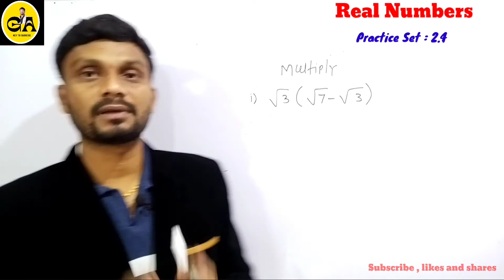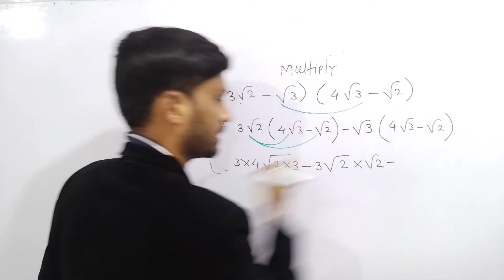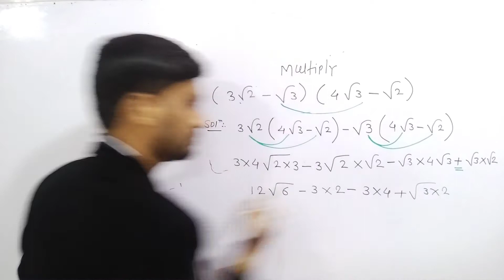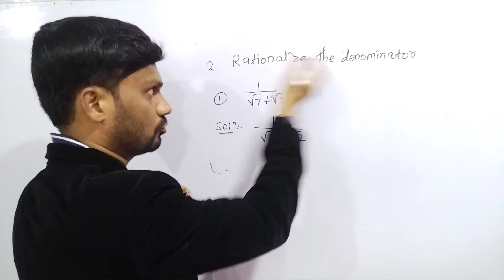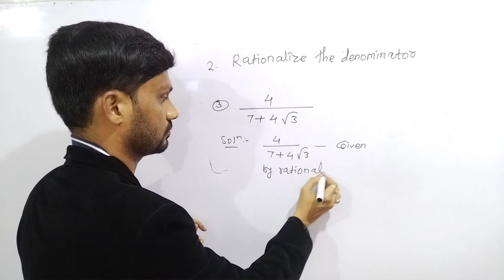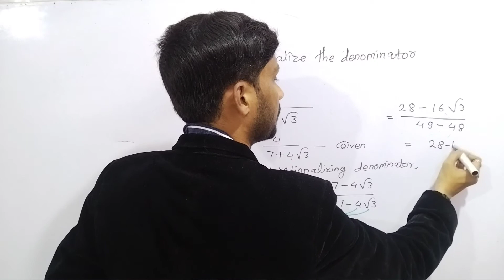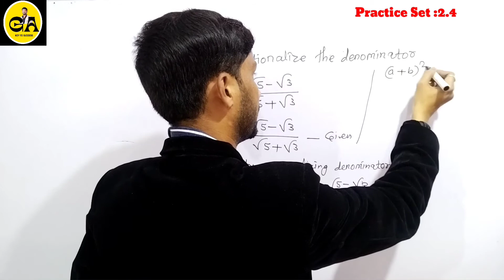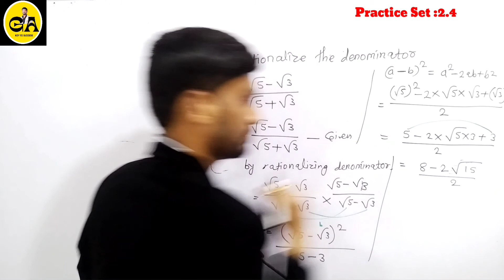Real Number Practice Set 2.4 Class 9 l Maharashtra State Board.